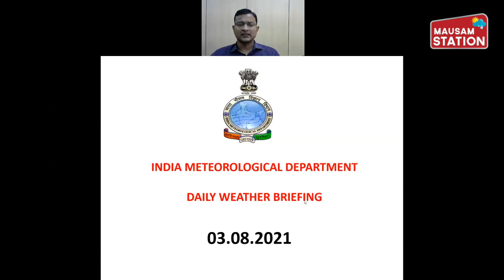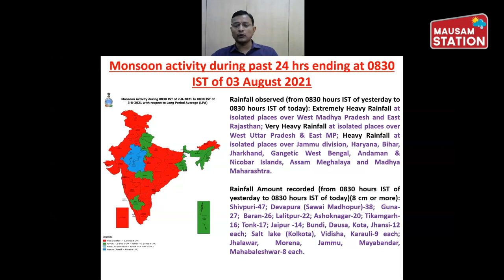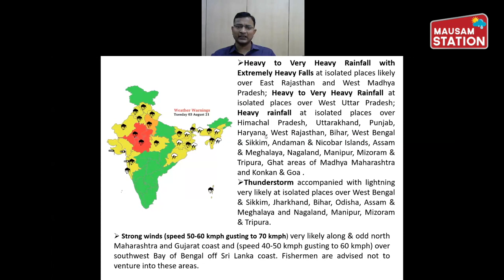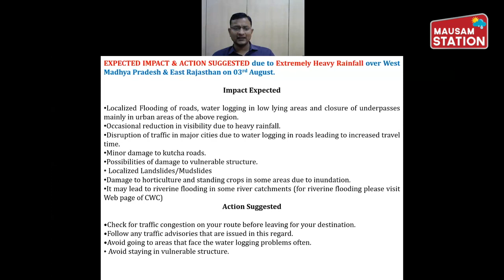Fairly widespread rainfall over East Rajasthan and West Madhya Pradesh during next 5 days : IMD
As per IMD...

Fairly  widespread/widespread  rainfall  very  likely  over  East  Rajasthan  and  West  Madhya Pradesh  during  next  5  days.  Isolated  heavy  to  very  heavy  falls  with  isolated  extremely heavy  rainfall  very  likely  to  continue  over  East  Rajasthan  and  West  Madhya  Pradesh   today,  the  03rd  August,  with  reduction  thereafter.  It  is  likely  to  be  isolated  heavy  to  very heavy  over  these areas  on  04th  &  05th  August.

Current  spell  of  scattered  to  fairly  widespread  rainfall  activity  very  likely  to  continue  over  rest parts  of  North  India  with  isolated  heavy  falls  very  likely  over  Uttarakhand  and  West  Uttar Pradesh  during  next  5  days  except  Punjab  where  isolated  light  to  moderate  rain  is  likely. Isolated  heavy  falls  likely  over  Haryana  and  Himachal  Pradesh  during  next  03  days.

Reduced  rainfall  activity  likely  to  continue  over  Peninsular  India  and  adjoining  east  Central India,  Maharashtra and  Gujarat  state  during  next  4-5  days.

Mausam Station - भारत का सबसे विश्वसनीय मौसम चैनल, जहां पर आप जान सकेंगे कि कल कैसा रहेगा मौसम

मौसम एक ऐसी चीज है जिसमें हर आम और खास आदमी की दिलचस्पी रहती है मौसम से सभी प्रभावित होते हैं मौसम से फायदा होता है तो नुकसान भी होता है

जलवायु परिवर्तन के इस दौर में मौसम में बेहद खतरनाक बदलाव भी देखे जा रहे हैं कभी कम समय में ज्यादा बारिश तो कहीं पर तेज हवाओं के बीच में बिजली की कड़क के बीच में बारिश का होना सभी को चिंतित करता है

भारत जैसे देश में मानसून की बारिश अर्थव्यवस्था में एक अहम रोल अदा करती है इसका बेहतर होना या इसका खराब होना करोड़ों लोगों की जिंदगी को प्रभावित करता है साइक्लोन जैसी आपदा के बारे में सही समय पर सूचना मिलना कितना अहम है यह समंदर के किनारे रहने वाले लोगों को पता है

भारत जैसे देश में भूकंप का खतरा एक बड़े इलाके पर हमेशा ही मंडराता रहता है उत्तर में गिरिराज हिमालय कब करवट ले ले यह किसी को नहीं पता है अंडमान निकोबार के नीचे की धरती कब डोल जाए इसका अनुमान किसी को नहीं है लेकिन जब यह घटनाएं होती हैं तो उनको सही समय पर सही लोगों के बीच में पहुंचाना मौसम स्टेशन का उद्देश्य है

मौसम से जुड़ी हुई हर छोटी से छोटी और बड़ी से बड़ी अहम जानकारी मौसम स्टेशन अपने दर्शकों तक पहुंचाने की कोशिश करेगा